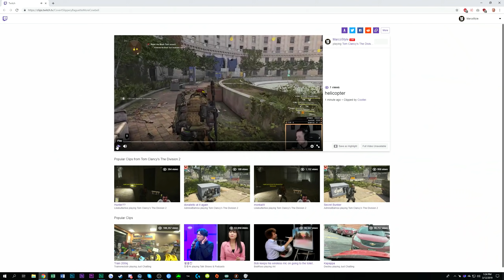The Division 2 - First Thoughts & Impressions | Worth a Purchase?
Today I wanted to share my first thoughts and impressions on The Division 2 and my experience with the game so far. We'll talk about the story, the endgame and the technical state.